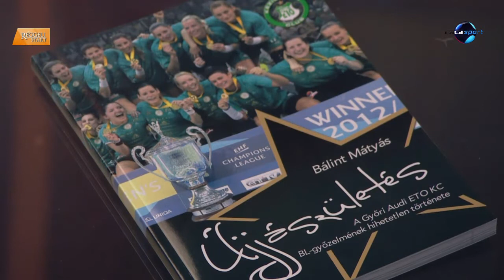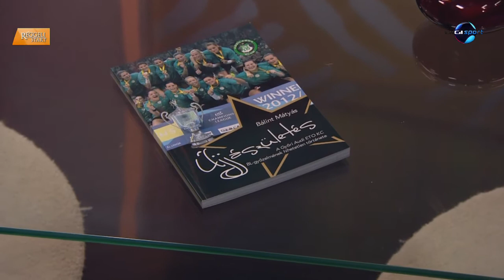Bálint Mátyás, az "Újjászületés" írója a "Reggeli start"-ban